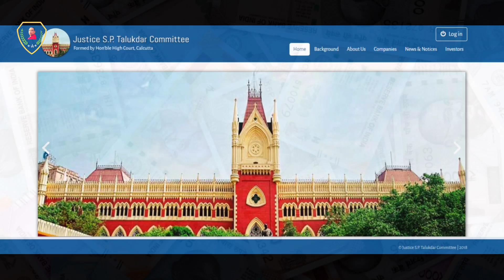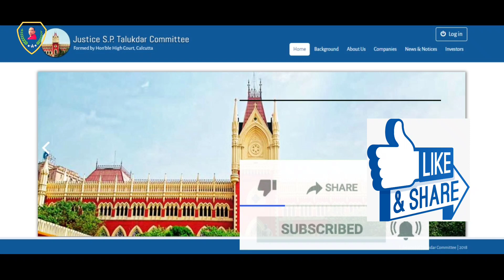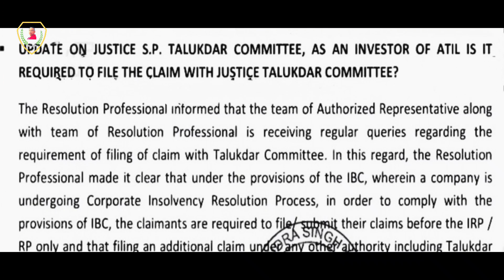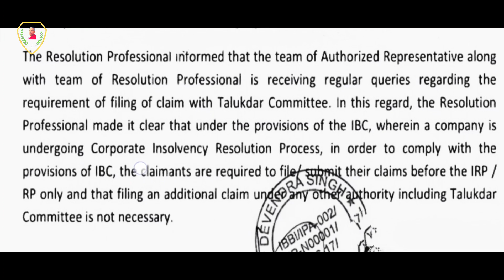Alchemist Township India Limited/Alchemist Money Return Latest News/Chitfund Money Return update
আলকেমিস্ট টাউনশিপ ইন্ডিয়া লিমিটেডের যারা ইনভেস্ট করেছিলেন তারা কোথায় এপ্লিকেশন করবেন তাদের কষ্টার্জিত পয়সা ফেরত পাওয়ার জন্য। আজ NCLT থেকে একটি বড় আপডেট দেওয়া হয়েছে।